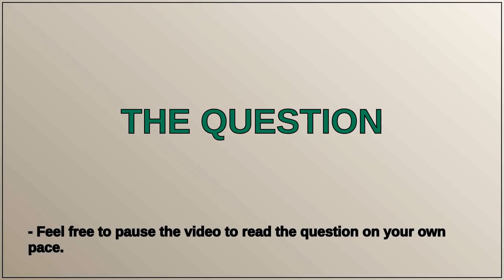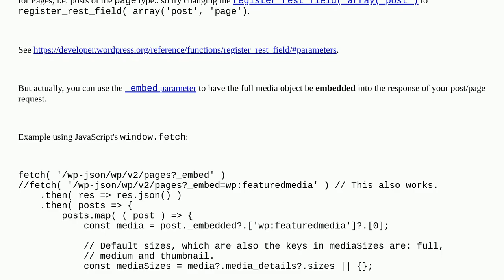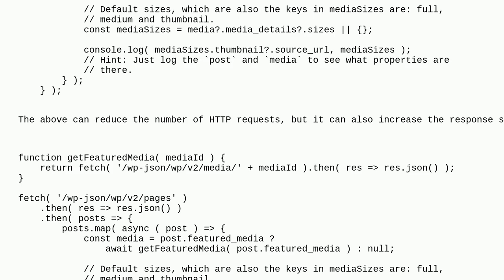Wordpress: How to get a page's featured image through REST API?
How to get a page's featured image through REST API?

A special thanks goes out to the community

  post-thumbnails rest-api